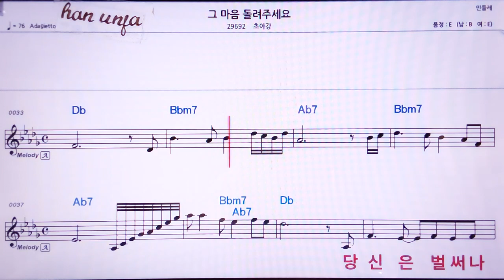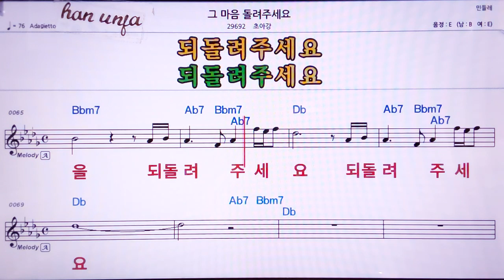💖그 마음 돌려 주세요/초아강 👍MR,노래방, 악보, 코드,Karaoke With Sheet Music